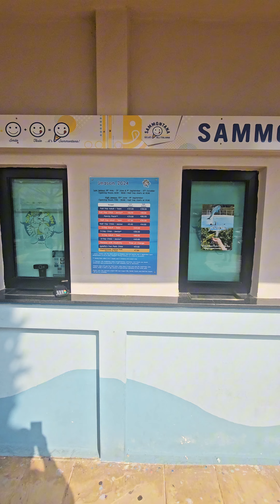Splash & Fun water park Malta || Malta biggest water park || Pakistani vlogger in malta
Splash & Fun Water park Malta